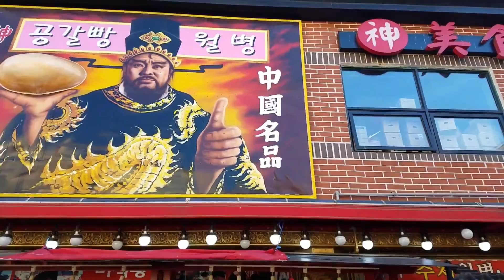서울 12월8일